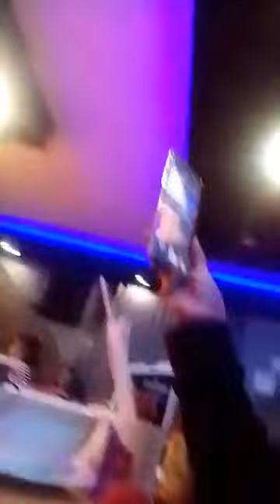Rhayna Diva Sings Banal Na Aso By Janine Berdin,,,,,,,